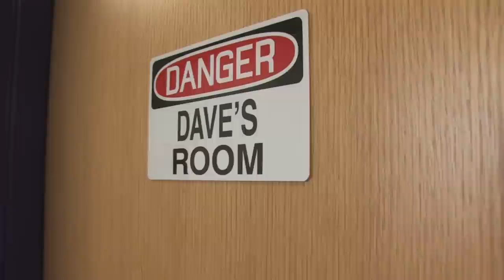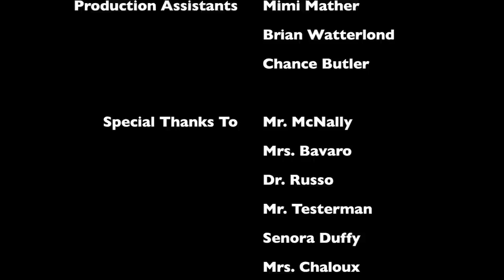East Granby High School Senior Video: Mission Impossible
East Granby's Class of 2012 Senior Video, starring the Class of 2012.

Directed by Bryan Hayes.